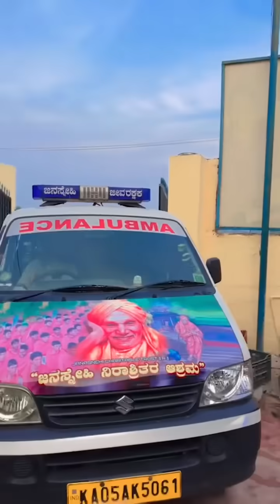ಈ ಮಹಿಳೆ ಹೇಳುವುದೆಲ್ಲ ನಿಜಾನಾ 😱 ನಮಗೆ ಯಾಕೋ ಅನುಮಾನ 😟